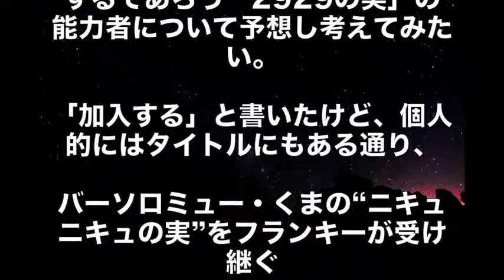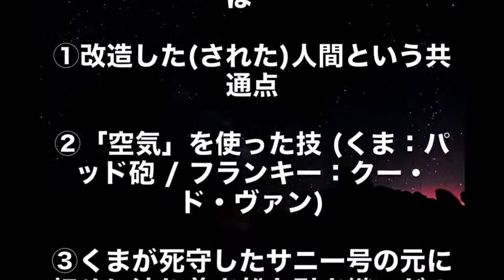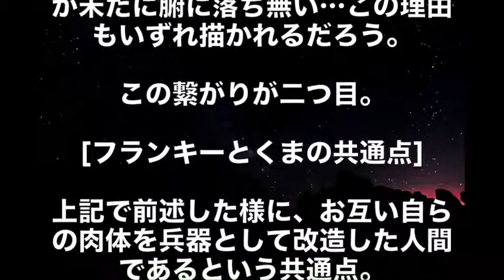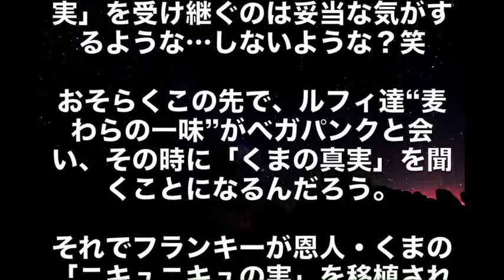【ワンピース】「くまの能力をフランキーが受け継ぐ説」を徹底考察！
ONE PIECE Operation Fruit 海賊王 手術果實 ワンピース オペオペの実 【RICO】二次元食物具現化 EP-67
【ワンピース】ジャンプ展グッズ開封動画！週刊少年ジャンプ展 VOL.3に行ってきた！【ONE PIECE考察外国人】
編集長「ジャンプには三本柱必要なのにワンピース1本しかない(泣)。」【2ch】
【ほぼワンピースラジオ】イワンコフの中の人頭おかしすぎワロタｗｗｗ珍しく後手に回るサンジとフランキーw【文字起こし】
【ワンピース】第911話 お玉とエースの”秘密の約束”がヤバイ！！エースがワノ国を訪ねた理由とは！？【最新話の考察】
【ワンピースネタバレ】最新話・第912話　ついにマルコの口から黒ひげとの落とし前戦争の全真相が語られる!!
【ワンピースネタバレ】速報!!エースはマジでワノ国編に登場予定だった!!（最新話）
【ワンピースネタバレ】第912話で聖地マリージョアに眠る麦わら帽子の正体が明かされる…！？
【ワンピースネタバレ】最新話・第912話をのぞき見!!　海軍がワノ国へ上陸!!
【ワンピース】第912話・最新話 黒ひげがマルコから能力を奪いワノ国参戦…！？
【ワンピースネタバレ】このシーンでシャンクスの能力がファンにバレバレだった件…
【ワンピースネタバレ】ワノ国編今後の展開が流出⁉実は尾田先生も焦った⁉（最新話）
【ワンピースネタバレ】最新話・第912話をのぞき見!!　緊急事態のため、ワノ国へ海軍大将が出撃!!
【ワンピースネタバレ】第911話に登場した天狗の正体がファンにバレバレだった件…
【ワンピースネタバレ】第911話登場のお玉が“最後の仲間”ファンにバレバレだった件…
【ワンピースネタバレ】ご存知か？イム様の正体はコミック1巻の中で明らかにされていた!!
【ワンピースネタバレ】最新話・第912話をのぞき見!!　ホーキンスがキッドの救出へ!!
【ワンピースネタバレ】一同驚愕…黒ひげの正体は１巻で暴露されていた…！？
【ワンピースネタバレ】911話に登場した天狗とお玉の正体がヤバかった…それがコチラ!!（最新話）
【ワンピースネタバレ】あのSがリーク！ワノ国編の今後の展開が流出！！その内容がコチラ！！
【ワンピースネタバレ】お気づきか？911話でドフラミンゴの最大のあの謎が明らかにされてた!!（最新話・ワノ国・ドレスローザ）
【ワンピースネタバレ】最新話・第905話　お気づきか？実は革命軍の実力は大したことなかった…しかしホントに恐ろしいのは…!!